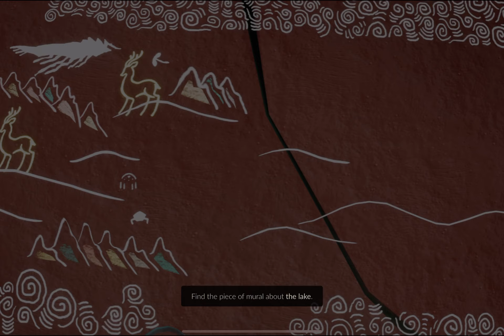Sky: Children of the Light Chinese Version - Season of the Nine Coloured Deer: Third Quest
In this video, I complete the Third Quest of the Season of the Nine Coloured Deer in the Chinese Version of Sky, where I ride the Deer, and help the Herb Gatherer who falls in the lake after hunting a Manta

The Chinese Version has some minor differences in the 3rd quest, where the Herb Gatherer falls down quicker while attempting to catch the Manta, he also rolls down into the lake

Also, when the Deer uses magic to bring the Herb Gatherer back to life, the Magic used in the Chinese Version was Light Blue, while in Global, it was Yellow, but it still sacrifices the Light Blue Colour on the Deer